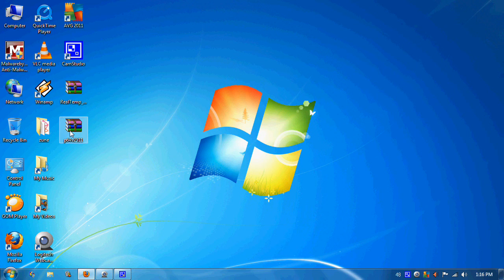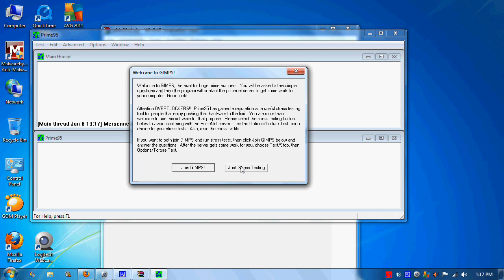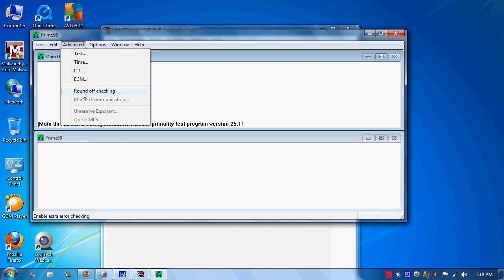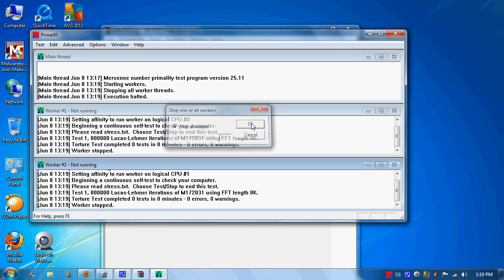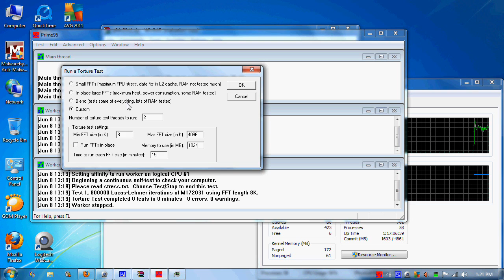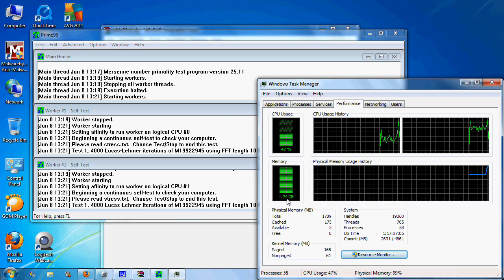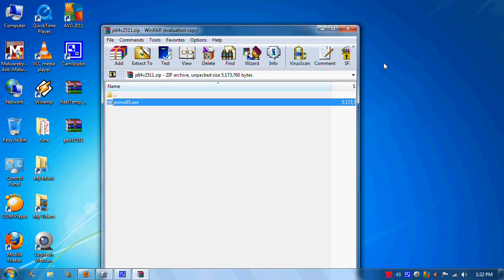Prime95 CPU Stress Program Full Tutorial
Prime95 v26.6 Build 3 Full Tutorial